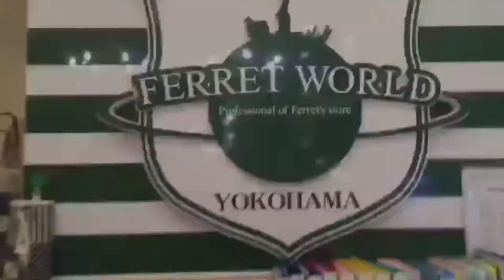神奈川 フェレット 赤ちゃん ベビー 遊び じゃらし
元気いっぱいのパスバレーちゃんたち！！
大好きなじゃらしを一生懸命追いかけて、捕まえようと必死になっています♪

フェレットワールドみなとみらい店